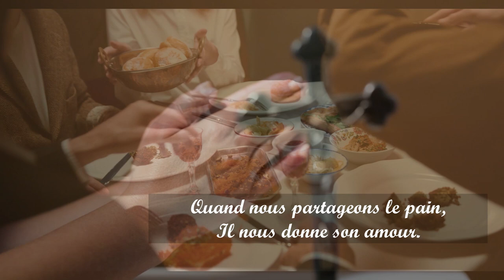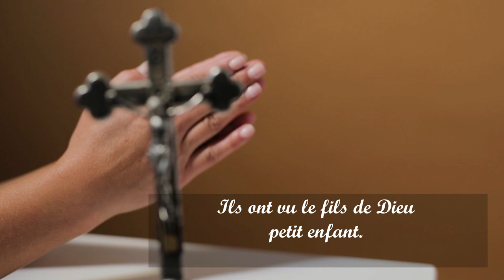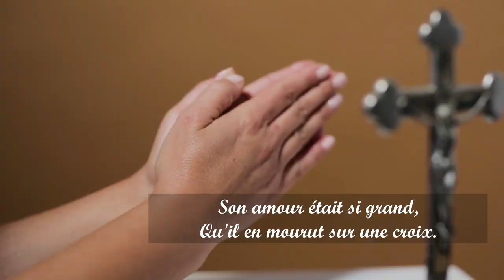LE SEIGNEUR NOUS A AIMÉ